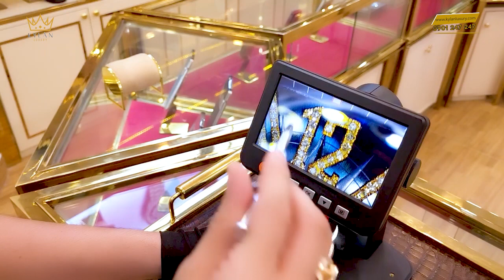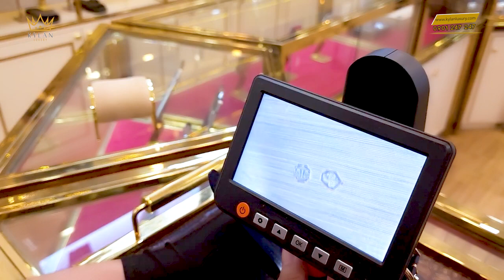REVIEW ĐỒNG HỒ FRANCK MULLER YACHTING V41 FULL KIM CƯƠNG VÀNG 18K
Đồng hồ Franck Muller Yachting V41 Full Kim Cương là một tác phẩm nghệ thuật đích thực của thương hiệu đồng hồ danh tiếng Franck Muller. Với thiết kế độc đáo và tinh tế, chiếc đồng hồ này là sự kết hợp hoàn hảo giữa phong cách thể thao và sang trọng.

Vỏ đồng hồ được làm bằng kim loại chất lượng cao, tạo nên vẻ bền vững và đẳng cấp. Mặt số được trang trí bằng những viên kim cương lấp lánh, tạo nên sự quý phái và sang trọng cho sản phẩm.

Đặc biệt, chiếc đồng hồ Franck Muller Yachting V41 Full Kim Cương còn được trang bị bộ máy chính xác và độc đáo, giúp đồng hồ hoạt động mượt mà và chính xác. Mặc dù giá thành của sản phẩm này khá đắt đỏ, nhưng đây là một sản phẩm đích thực dành cho những người yêu thích đồng hồ cao cấp và đẳng cấp.

Tổng kết lại, đồng hồ Franck Muller Yachting V41 Full Kim Cương là một sản phẩm đáng để sở hữu cho những người yêu thích đồng hồ cao cấp và sang trọng. Với thiết kế độc đáo, chất lượng tuyệt vời và tính năng hoàn hảo, chiếc đồng hồ này sẽ là một món quà tuyệt vời cho bản thân hoặc người thân của bạn.

KHÁM PHÁ XEM NHIỀU VIDEO ĐẲNG CẤP KHÁC:
.v.v...